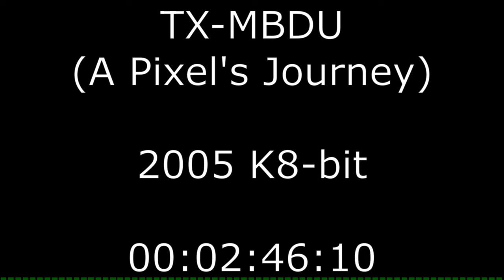Tx-MBDU "A Pixel's Journey"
2005 Commission K8-bit